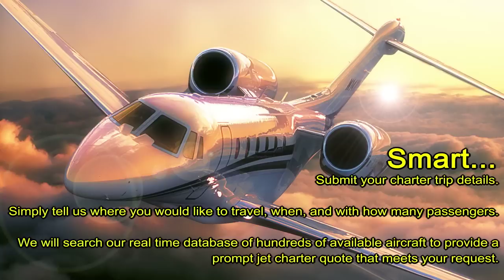Hawker 900XP video from JetOptions Private Jets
The Hawker 900XP jet aircraft manufactured by Hawker Aircraft has a normal range of 2733 NM and a maximum range of 2929 NM. Typically it can support a crew of 2 and can carry up to 8 passengers. It has a normal cruising speed of 430 kts and a maximum cruising speed of 452 kts. It features 2 Honeywell TFE 731-50R engines. Charter the Hawker 900XP or any other jet in 2 hours or less with Jet Options Jet Charter. We want to be your on demand private charter company.

With over 20 years of combined aviation experience, JetOptions Jet Charter is a leading provider of on-demand private jet charter services worldwide. We operate in all time zones 24/7 365 days a year. JetOptions has built a network which unites the top private jet carriers into a cohesive system, empowering us with on time live access to the finest, most luxurious private jets. Our specialist can quote, dispatch and provide concierge services for your jet charter flight all within 2 hours OR LESS. Since our inception in 2000 weve offered the jet traveler the lowest rates and Our Trip Reconciliation Program, which allows you a refund should we save money on the trip. No other jet charter offers this money saving program. Our industry leading safety due-diligence program and gives you added comfort knowing that our command center is tracking every detail of every flight.

At JetOptions, we will make your jet charter flight experience safe, simple and practical. We welcome the challenge and opportunity to earn your business, trust and loyalty.